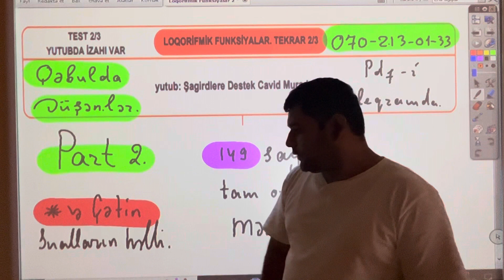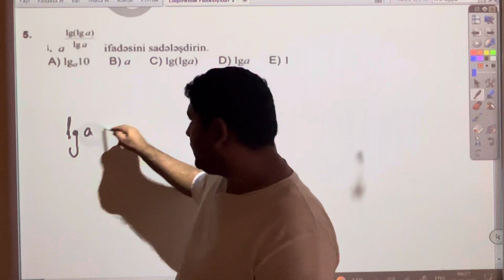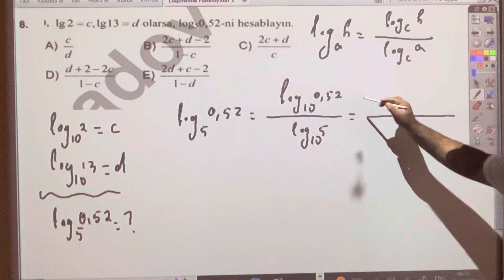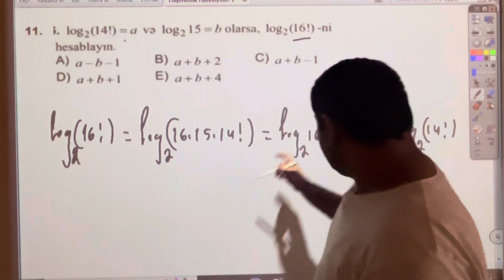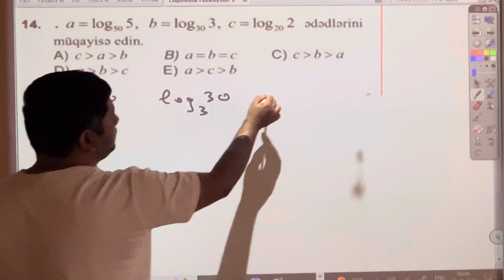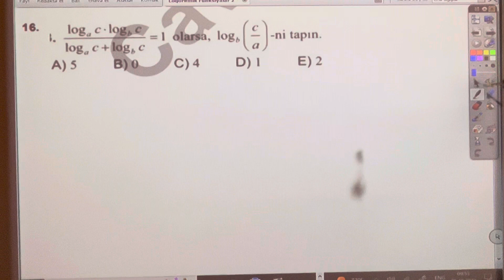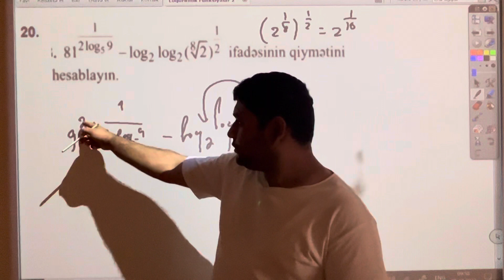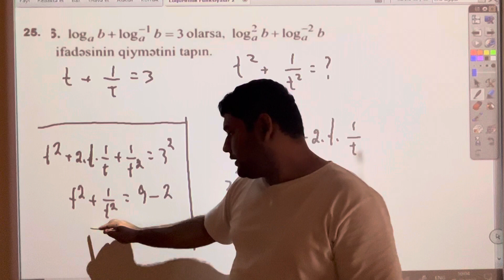Loqorifmik Funksiyalar Pdf 2. Riyaziyyat Cavid Muradov